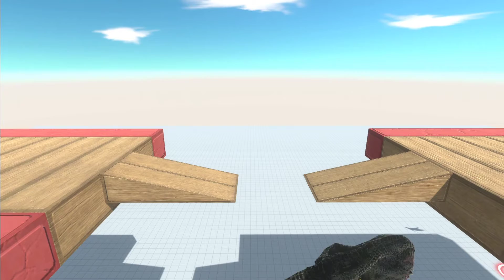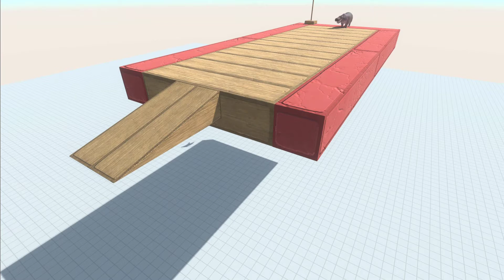WHICH UNIT CAN CROSS THE BRIDGE OF GIANT T REX | ANIMAL REVOLT BATTLE SIMULATOR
Our Top 10 Most viewed Videos:-